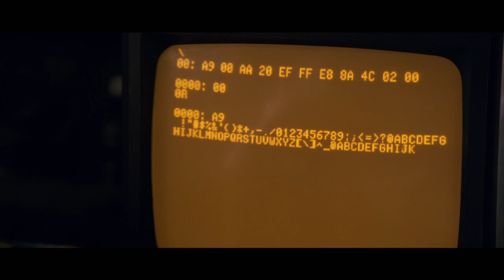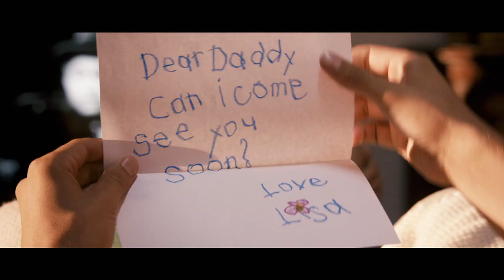Featurette: The making of "Jobs," starring Ashton Kutcher as Apple CEO Steve Jobs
A behind-the-scenes look at the making of the movie "Jobs," starring Ashton Kutcher, Josh Gad, Dermot Mulroney, Lukas Haas, J.K. Simmons, Matthew Modine, and James Woods. Directed by Joshua Michael Stern.